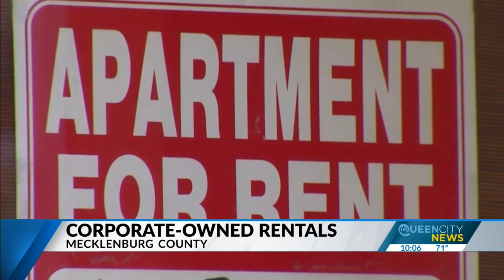Corporate-owned rentals transforming local real estate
Corporate-owned single-family rentals are transforming local real estate markets across the country, Charlotte especially.